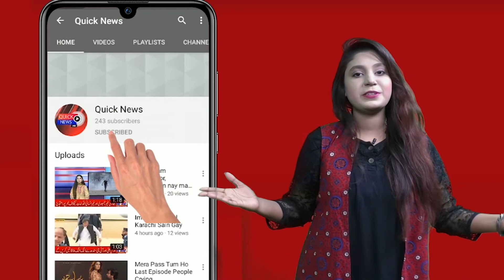Sindh Hukomat Ka Public Transport Aur Choti Marktein Kholne Ka Faisla